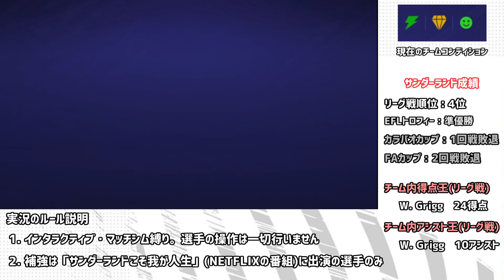【FIFA21 キャリアモード】昇格へ、ラスト5連戦。サンダーランド監督キャリア【シミュレート縛り】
今シーズンのリーグ戦も残り5試合。連戦を勝利し、EFLチャンピオンシップへの昇格を果たすことができるのか。

【目次】
00:00 前回の振り返り
01:34 リーグ戦第42節 vs バートン・アルビオン戦
05:39 リーグ戦第43節 vs ノーサンプトン・タウン戦
09:33 リーグ戦第44節 vs アクリントン・スタンリー戦
13:38 リーグ戦第45節 vs オックスフォード・ユナイテッド戦
17:43 リーグ戦最終節 vs ポーツマス戦

【サムネに使用した対戦クラブの選手】
バートン・アルビオン (Burton Albion) : John Brayford
ノーサンプトン・タウン (Northampton Town) : Joe Nuttall
アクリントン・スタンリー (Accrington Stanley) : Harvey Rodgers
オックスフォード・ユナイテッド (Oxford United) : Josh Ruffels
ポーツマス (Portsmouth) : Lee Brown

【実況のルール説明】
・インタラクティブ・マッチシム縛り
FIFA21の新要素であるインタラクティブ・マッチシム。
当実況では試合での選手の操作は一切行いません。

・「サンダーランドこそ我が人生」(NETFLIX)出演選手のみ補強
NETFLIXのドキュメント番組「サンダーランドこそ我が人生」に登場した選手のみ補強可とします。